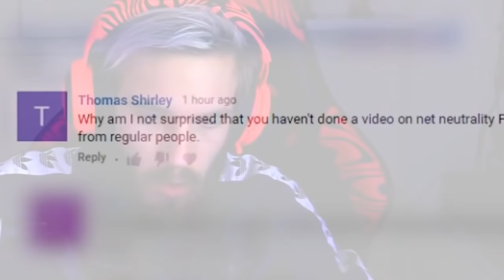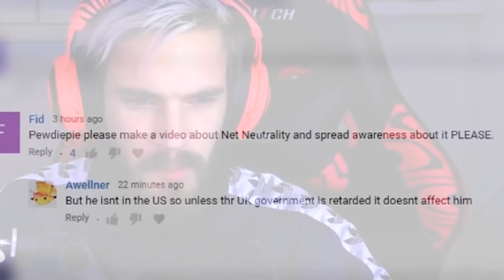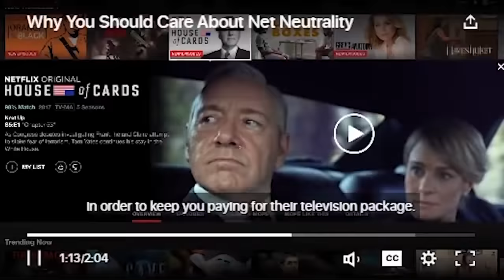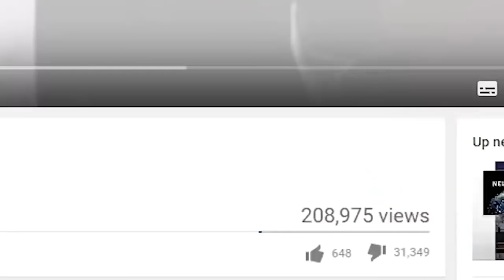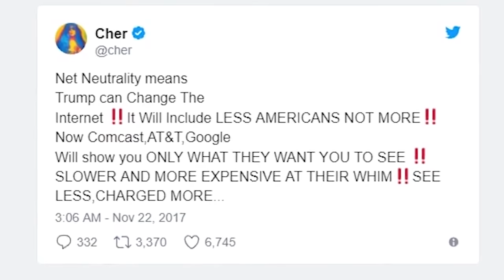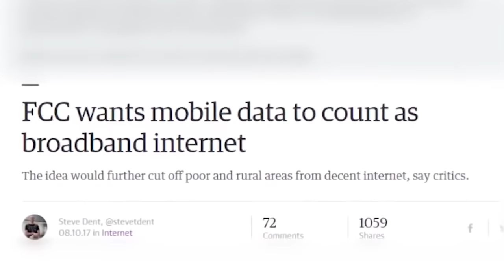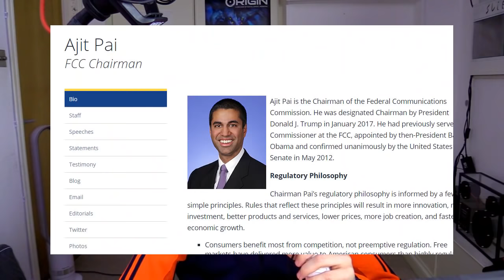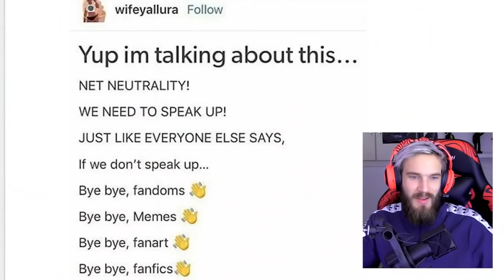THE MOST HATED PERSON ON THE INTERNET (Net Neutrality)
Reuploaded to correct some errors
We discuss net neutrality... poorly